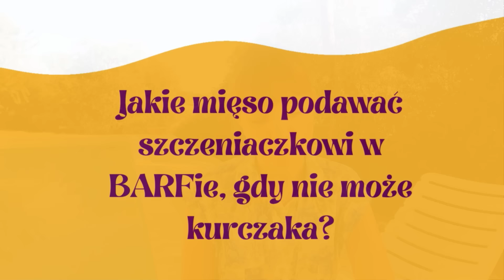Q&A o Sophie-wszystko o charciku włoskim! Nauka czystości, relacja, szczeniak i koty i inne wyzwania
Potężna dawka wiedzy dla każdego świeżo upieczonego, psiego opiekuna! Ten kurs to znacznie więcej niż nauka podstawowych komend. Razem ze mną bez użycia jakiejkolwiek formy awersji, wychowasz super psa i zbudujesz z nim wspaniałą relację!

Kurs o żywieniu psów!

Moje e-booki o żywieniu psów:
✅ Żywienie psa - Jak wybrać najlepszą karmę?